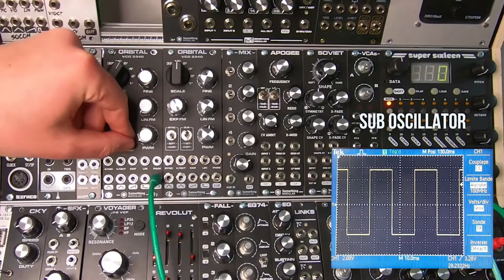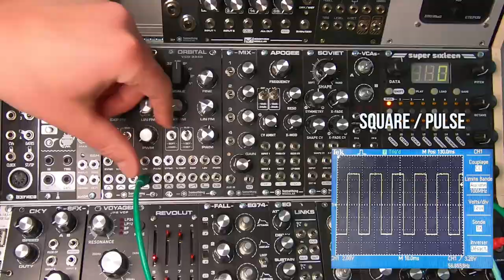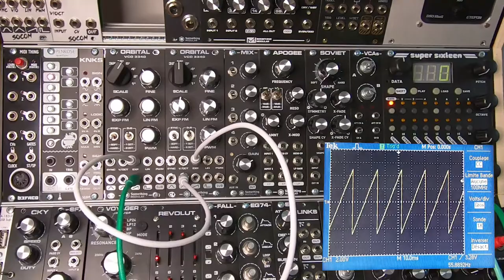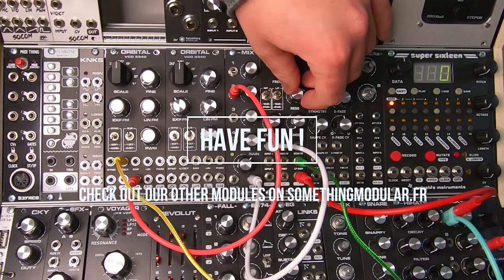ORBITAL - Analog VCO - Demo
ORBITAL is an all-analog, voltage controlled oscillator with selectable frequency range and 8-octave tracking.
Available at somethingmodular.fr as DIY kit.

ORBITAL provides simultaneous outputs of Sine, Pulse, Triangle, and sawtooth waveforms as well as a selectable Sub-oscillator (-1 or -2 octaves). This module features selectable frequency range, coarse and fine-tuning knobs ideal for live usage, and a switchable hard and soft SYNC input.

This Eurorack VCO has both exponential and linear FM inputs as well as dedicated attenuators. If nothing is plugged in the exponential input jack, then the dedicated potentiometer acts as the coarse knob. ORBITAL also includes PWM, both manually or CV controlled. If no jack is plugged in the PWM input jack, then the PWM knob sets the pulse width manually.

The assembly of this module is not hard but not totally for beginners, maybe start with another of our module and then you will ace this one. Check the interactive BOM to help you assemble it.

Features :
Fully analog VCO.
Accurate 1 V/Oct tracking over 8 octaves.
6-octave selectable rotary switch.
Pulse, Saw, Triangle, Sine outputs.
Selectable Sub-oscillator (-1 or -2 octaves).
Coarse and Fine tuning knobs.
Linear and Exponential FM inputs.
PWM input and control knob.
Switchable Hard and Soft SYNC.
Designed, kits prepared and complete modules assembled in France.

Specs :
Module width: 10HP
Module depth: 33mm